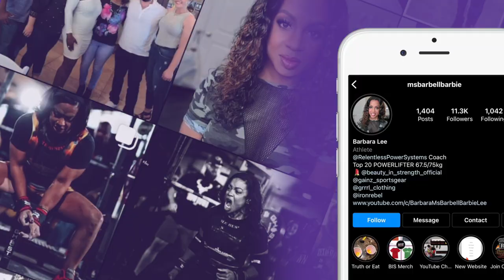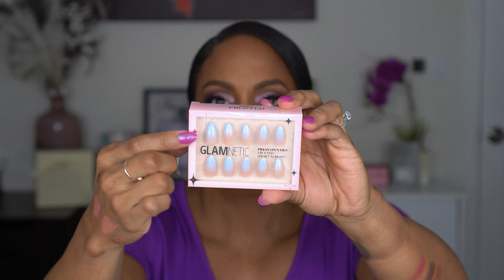How To Get High End Makeup At A Discount! Cosmetics Company Store Haul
Ya'll know I love sharing how to get high end makeup at a discount! This Cosmetics Company Store haul includes makeup and fragrances! I also included some goodies I got at a discount from TJ Maxx, and a sale on Glamnetic press on nails! I hope you enjoy :)

Check out my Mercari shop. msbarbellbarbie: Get up to $30 off* when you use my code MJWPKR to sign up for Mercari. *Terms apply